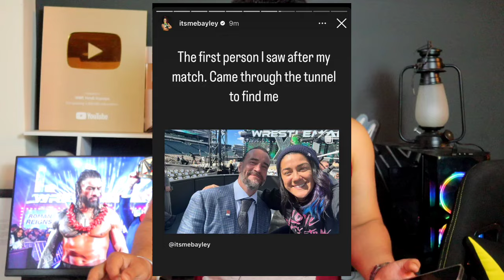'OMG.. 🤯... Roman still universal champion ! punk leak, Roman vs. Seth, Brock .. WWE WrestleMania XL